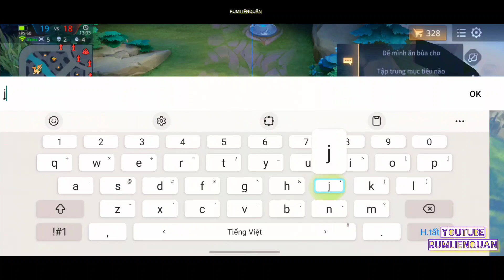Florentino thách thức Airi và cái kết /Rum ○● Airi/ LIÊN QUÂN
👋 LỜI CHÀO ---
Xin chào mọi người đã đến với video của chú RUM.
Mọi thiếu sót mong được sự góp ý từ mọi người.
🥸 Mọi thắc mắc về Trang bị + Ngọc + Phù hiệu: hãy comment chú RUM sẽ giải đáp nhé.

🤗 BẢN QUYỀN ---
Tất cả vấn đề liên quan đến bản quyền hay kế hoạch hợp tác xin gửi về mail:
© Bản quyền thuộc về 👉 Rum Liên Quân
airi kiemono
airi bích hải thánh nữ
airi bạch kimono
airi thánh nữ xiêm la
florentino giám sát tinh hệ
florentino seven
florentino ultraman